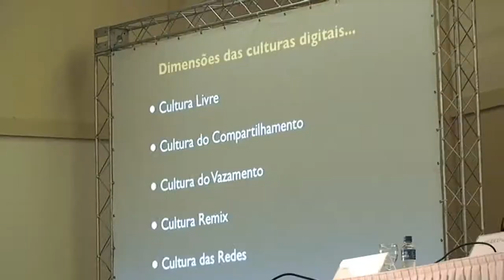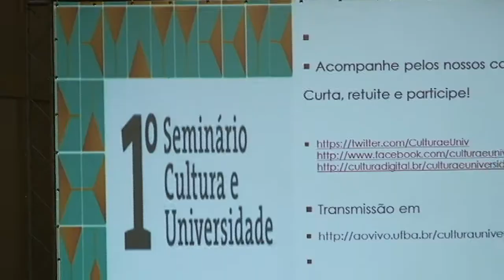TV UFBA no ar (2013) - Seminário discute o ensino, pesquisa e extensão em arte e cultura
As discussões do 1º Seminário Cultura e Universidade tocaram também na questão da expansão do Ensino, Pesquisa e Extensão em arte e cultura nas universidades. Os pesquisadores e participantes do evento realizado em Salvador chamaram a atenção para a importância de a arte e a cultura serem contemplados e terem seu espaço expandido no tripé universitário. Quer saber mais? Confira na nossa matéria!